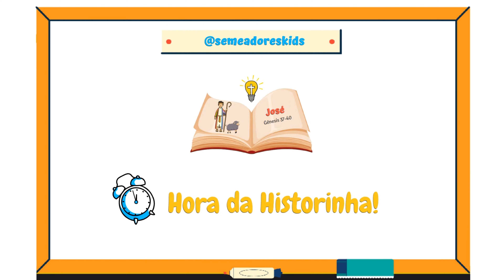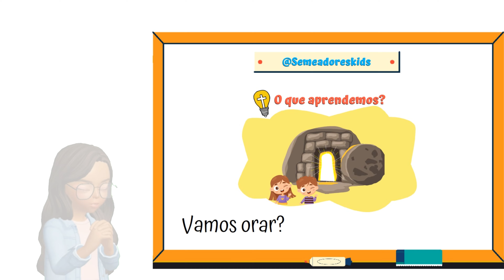"JOSÉ O SONHADOR" [PARTE 1] Historinha Bíblica Infantil: José é vendido pelos irmãos #19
Historinha Bíblica Infantil - JOSÉ O SONHADOR  (PARTE01)

José cresceu como o favorito de seu pai, Jacó. Ele foi o primeiro filho de Raquel, a esposa favorita de Jacó, que faleceu dando à luz seu segundo filho, Benjamin. Em uma exibição de amor por José, Jacó lhe deu um casaco especial de muitas cores. Os dez meios-irmãos de José detestavam seu status especial. E resolveram se livrar dele.

📖 SEMEADORES KIDS
Produção/Edição: Elisabete Silveira

00:00 Introdução
00:33 Hora da Historinha
01:20 A túnica colorida de José
01:56 O sonho de José
03:09 José é jogado em poço pelos irmãos
04:41 José é vendido e lavado para o Egito como escravo
05:35 José é vendido para Potifar
06:18 A esposa de Potifar acusa José
06:57 José vai preso no palácio.
07:24 José interpreta os sonhos do padeiro e copeiro de faraó
08:16 O que aprendemos
08:58 Oração final